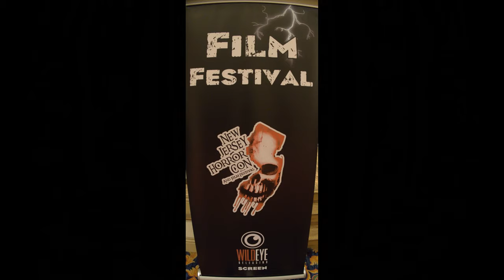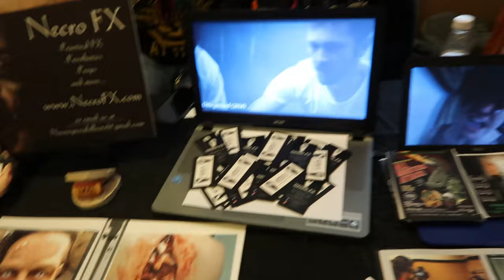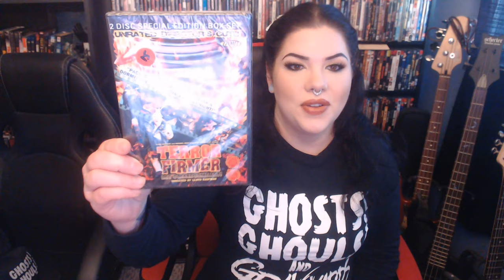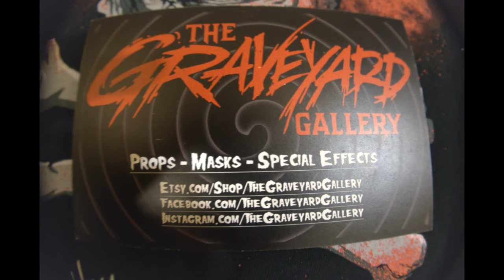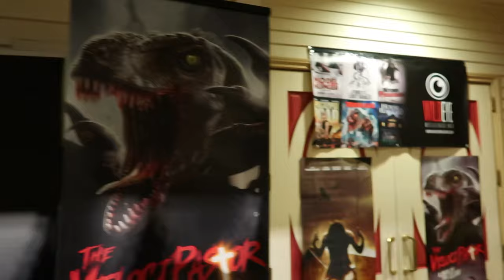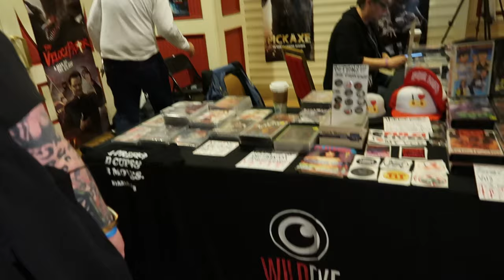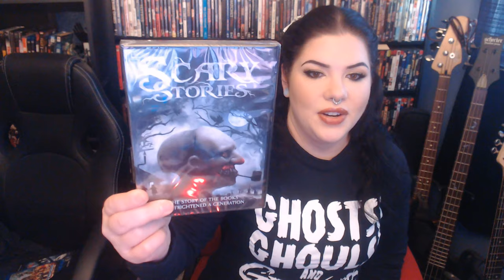New Jersey Horror Con & Film Festival Walk-through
Join us as we walk around the New Jersey Horror Con & Film Festival, meet some cool people and see some great vendors!